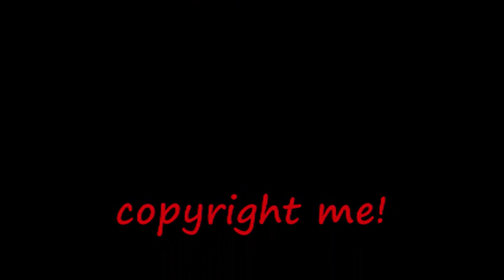Wings vs Mammoth game highlights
Philadelphia Wings vs Colorado Mammoth
1/22/11
Game Highlights